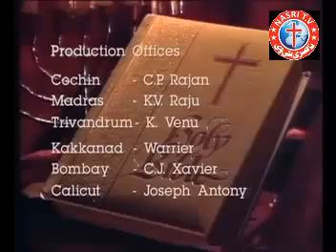Story Of Noah by Nasri tv